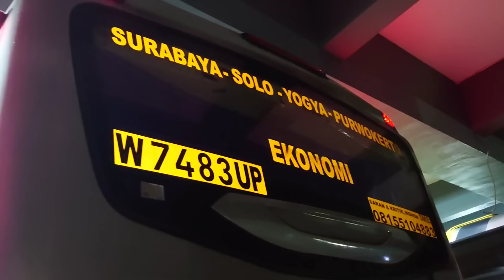DRIVER BANU KUSWORO, PAWANGNYA SUGENG RAHAYU 7483 TIM PURWOKERTO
Driver BANU KUSWORO
Kondektur SIGIT
Kernet ABU